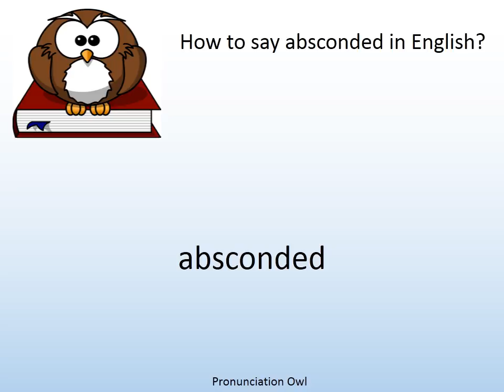How to say absconded in English? - Pronunciation Owl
How to say absconded in English? Learn the pronunciation of absconded!